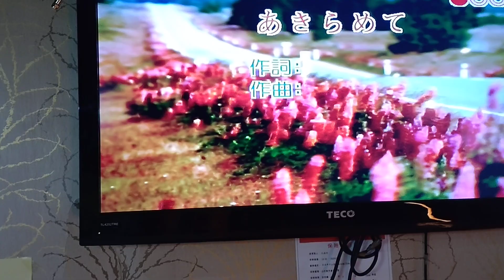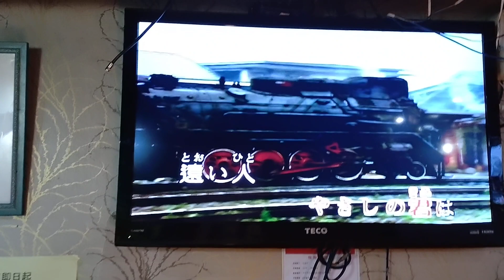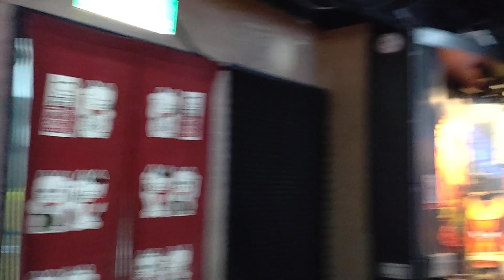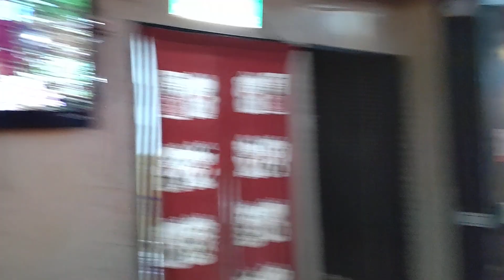陳先生翻唱 あきらめて 唄 平野愛子 {Ami攝影} [富士櫻卡拉OK]環境幽靜歌聲會友。